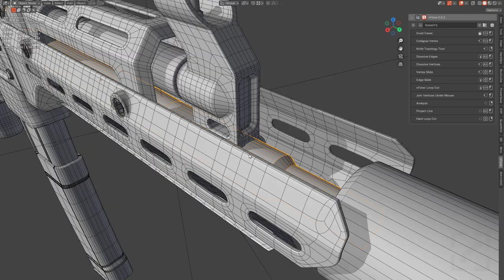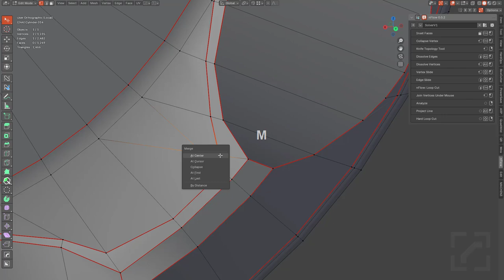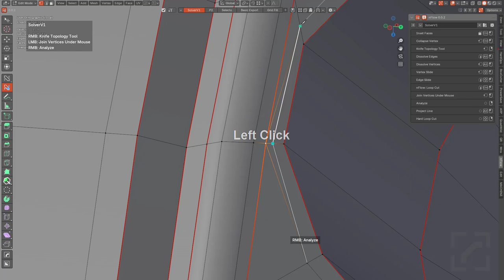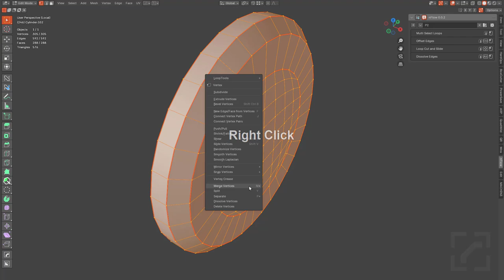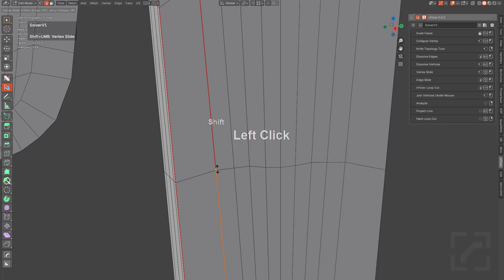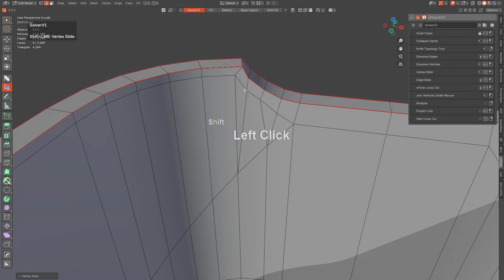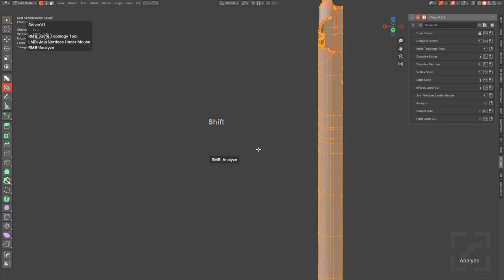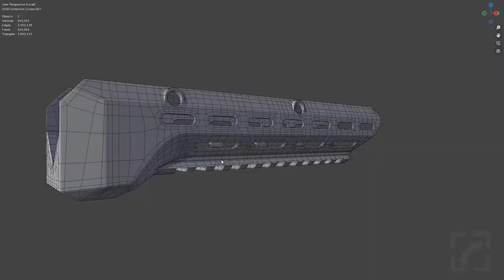nsolve - STLR PT13 (nsolve)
One video left. Then it ends. It all ends. For modelling. Sorry, was trying to sound dramatic like an old PS2 cover.